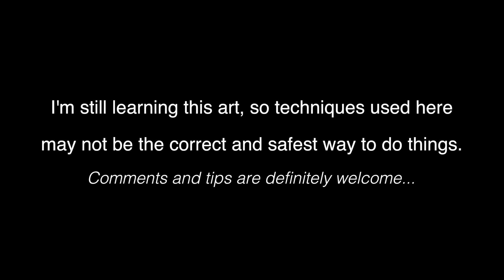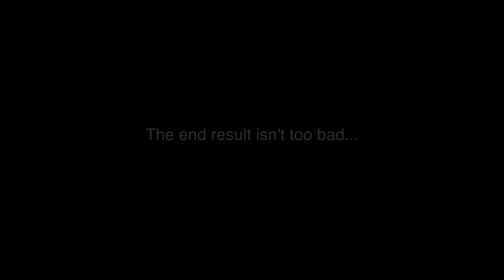Woodturning - Making a Conker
I thought it would be fun to try and make something different...I've never seen anyone make a wooden conker before, and I don't have the skills yet to make apples etc, so I thought I'd give this a go. It turned out alright in the end, but I had a whole host of problems throughout...but I guess with more experience comes less problems!

About Me

Looking for a way to escape the stresses of daily life, I found my answer after stumbling across the New Yankee Workshop on the TV. I could watch Norm Abram for hours…the videos were very relaxing to watch.

Thinking I could be like Norm, I went out and bought a shed load of tools…only to discover that woodwork wasn’t as easy as Norm made it look. So I watched more and more Norm videos and scoured the internet for videos on woodworking. I watched a whole bunch of videos...mainly guys like Marc Spagnuolo of the Wood Whisperer, Steve Ramsey from Wood Working for Mere Mortals and Alex Harris from ThisWoodwork…all with videos here on YouTube. Thinking ‘Ah, I could do that’ I set out to give it a go…but I then discovered that talking over video wasn’t one of my strong points.

I was ready to give up when a friend suggested that, as I had a hobby making cheesy music, I should record audio tracks and put up subtitles instead of trying to conquer the fear of ‘the voice over’. So, looking for something to make, I decided to start off with something really simple…A Virtual Pinball Machine :) The experience was great fun, a huge learning curve, and inspired me to make more videos and upload them here on YouTube. As a child of the 80’s, with a love for synth music, retro gaming and a passion for all things wood, I thought it’d be a great idea to combine the lot…

So, my channel is a bit of a mixed bag…it has woodworking videos, retro gaming projects, gameplay videos and I’m learning woodturning…so I’ll be posting videos of me at the lathe too. And of course…It’s also a chance for me to compose the cheesy background tracks that accompany all the videos :) I try and upload a video or two every week or so, and I’m always open to suggestions for new projects.

Most Used Equipment:

Maxicam Cnc Maxi-S 0609A (modified gantry)
Axminster Table Saw AW10BSB2
Record Power Bandsaw BS350S
Tormek T7 Grinder
Supertouch - Nitrotouch Gloves
Blackfriar Danish and Kitchen Oils
Staedtler Pencils :)